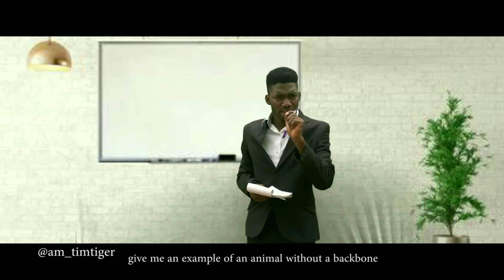Classtime5 by Timtiger smiles